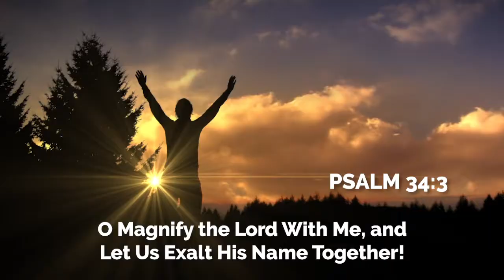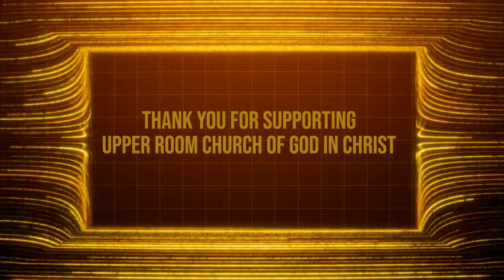Weekly Announcements 7-3-22